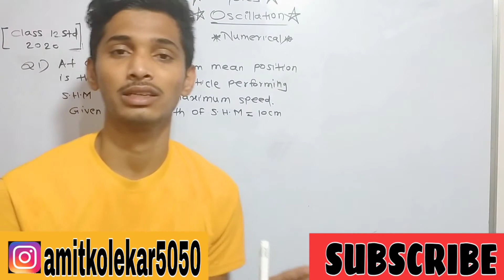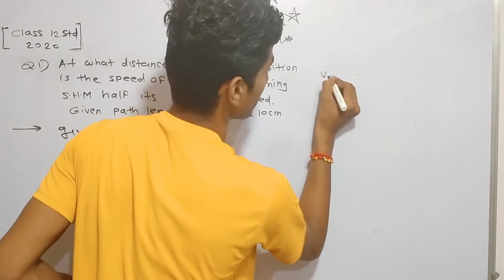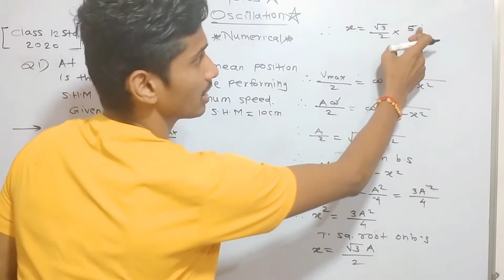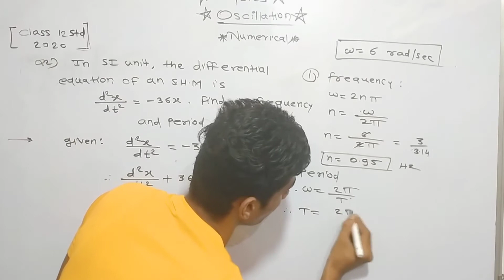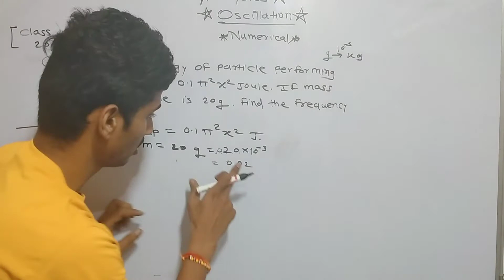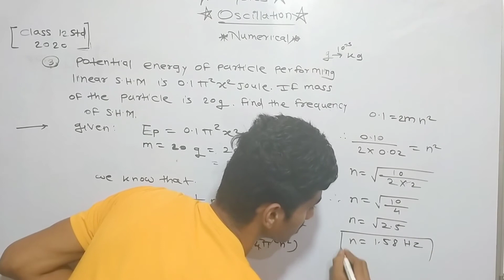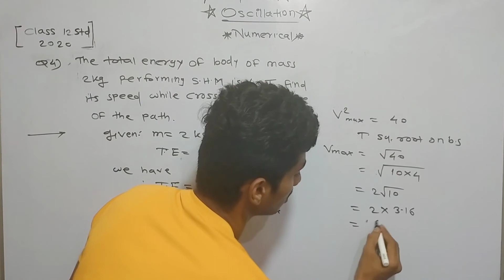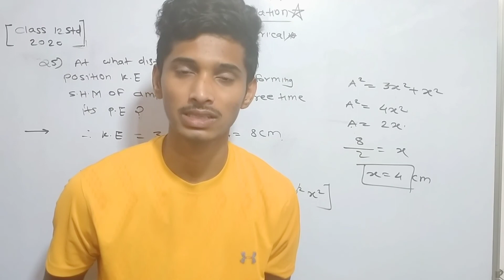#9 OSCILLATIONS PHYSICS CLASS 12th MAHARASHTRA BOARD NEW SYLLABUS 2020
HELLO FRDIENDS
5. OSCILLATION PHYSICS CLASS 12th MAHARASHTRA BOARD NEW SYLLABUS 2020
In this Physics video lecture in marathi for class 12 we explained Simple Harmonic Motion ( SHM ) and Oscillation. Oscillation is a special category of periodic motion and simple harmonic motion is a special type of oscillation. One example of simple harmonic motion is the motion or oscillation of a spring block system. When a body repeats its motion after a certain period of time, it is called periodic motion. When periodic motion is about a mean position, it is called oscillation. When the applied force is proportional to the displacement of the body from the mean position, it is called simple harmonic motion.
the all cocept base on
1.Oscillations
2.Periodic motion
3.linear simple harmonic motion
4.differetial equation of SHM
5.acceleration ,velocity, displacement
6.expressionof displacement, velocity, acceleration at time t
7.extreme value of displacement,  velocity,acceleration
8.Amplitude period and frequency
9.composition of two SHM having same period and Along the same path
10.Energy of a particle performing SHM
11.Simple pendulum
12.angular SHM and its differential equation

THE CLICK ON ABOVE LINK THEN U WILL ABLE TO GOOD IN OSCILLATION.

IF ANY DOUBT REGARDING ABOUT OSCILLATION THEN PLZ ASK ME I WILL HELP U.